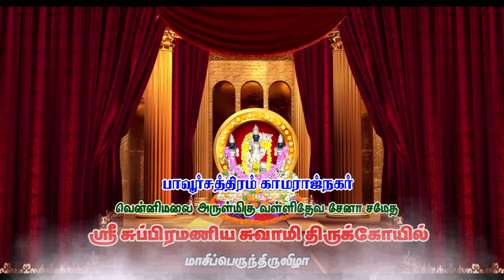🔴LIVE MAYURI TV VenimalaiMuruganKovil - Pavoorchtram | Tamil |2021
🔴LIVE MAYURI TV VenimalaiMurugan Pavoorchtram Live